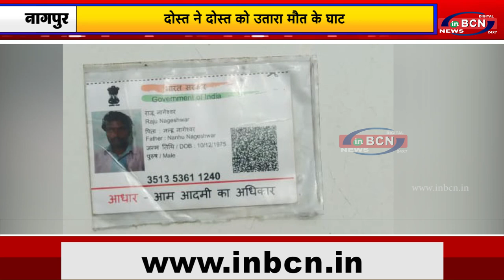दोस्त ने दोस्त को उतारा मौत के घाट | INBCN NEWS